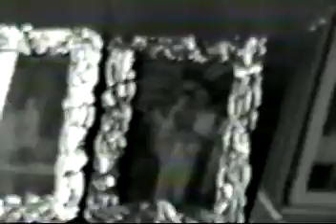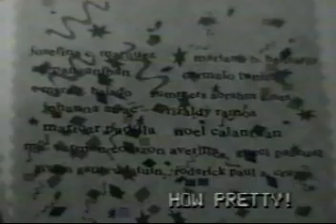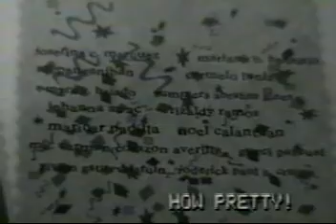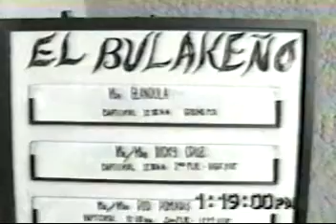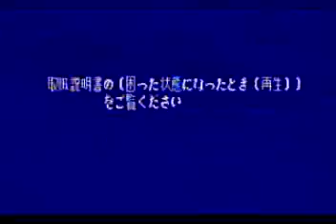1998 - Itay's Birthday Saluysoy | Lola Belen San Pedro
00:00 - Itay's Birthday Feb 15, 1998
39:38 - Brylle's Baptismal
1:20:26 - Lola Belen Christmas at San Pedro